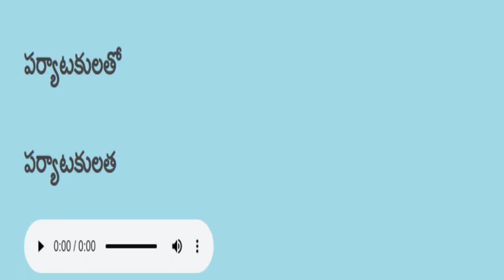Telugu reading practice తెలుగు చదవడం ప్రాక్టీస్ 563